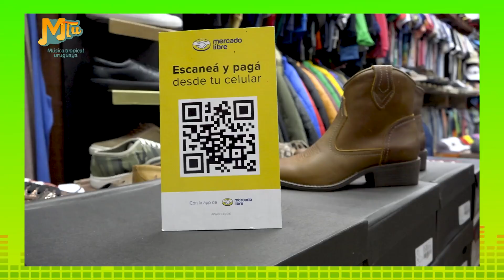980 Charlie Sacco presenta MTU resumen ranking 12 06 24 Parte 3